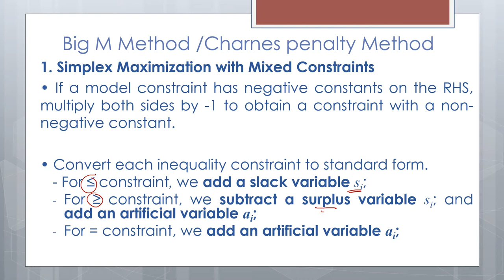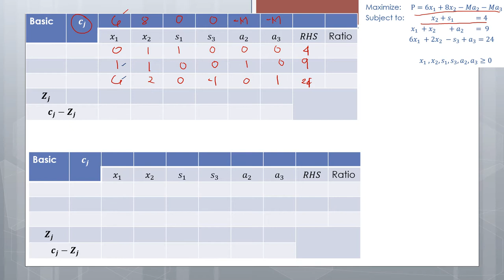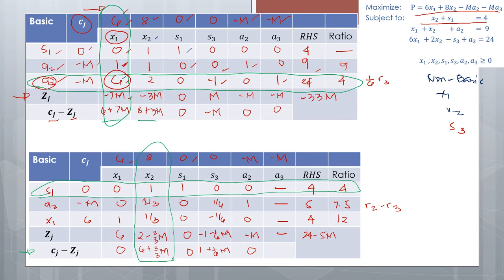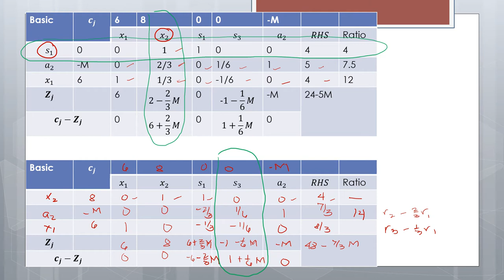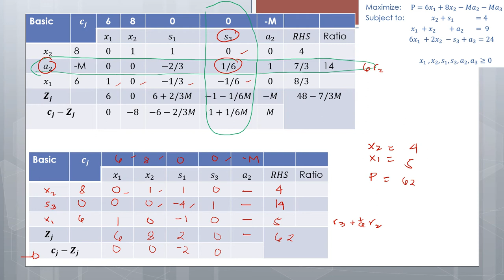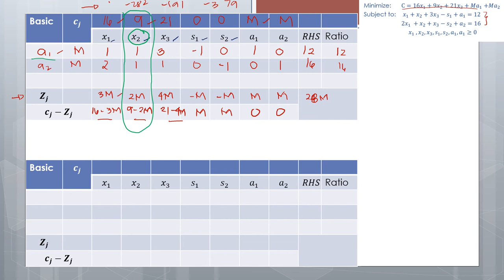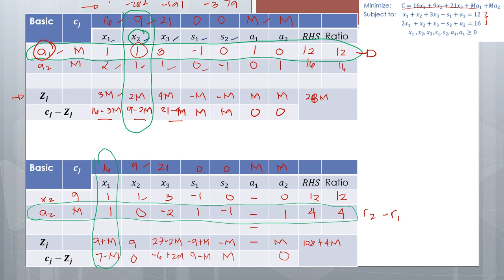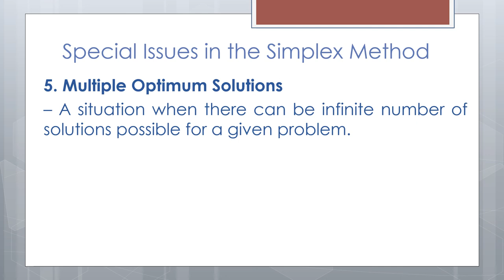LESSON 9 The Revised Simplex Method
Topics discussed in this video include:
- Big M method
- The revised simplex method
- Special issues in the Simplex method